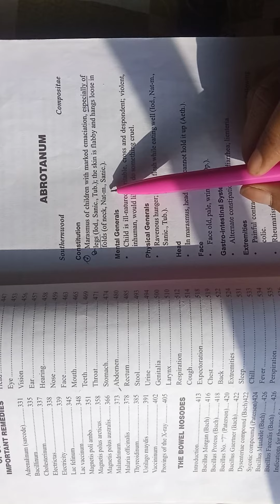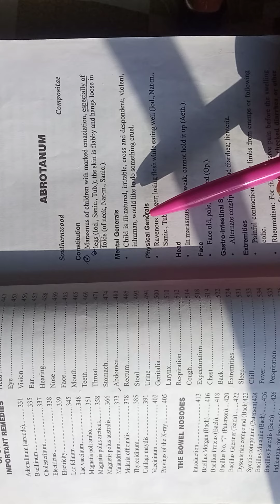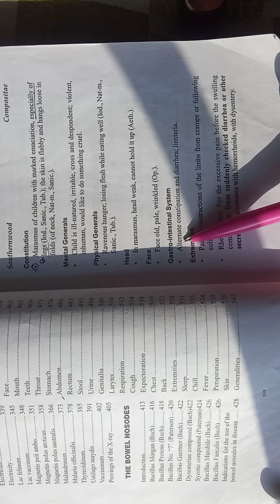Abrotanum homoeopathy medicine